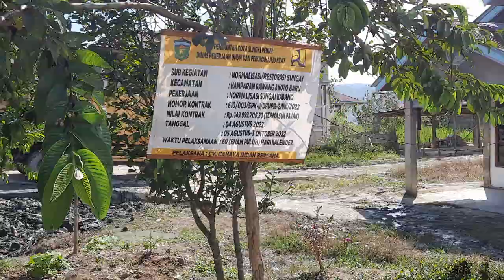Normalisasi Sungai Kaldano Kec. Hamparan Rawang